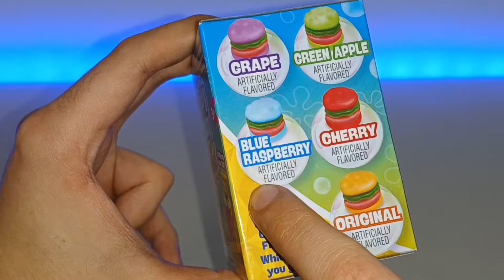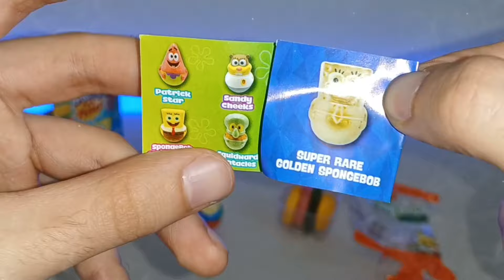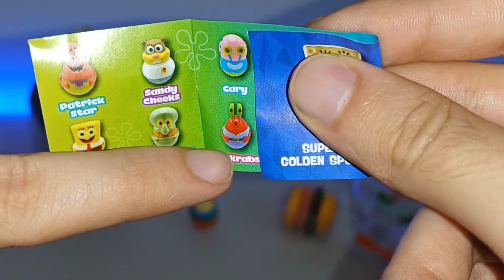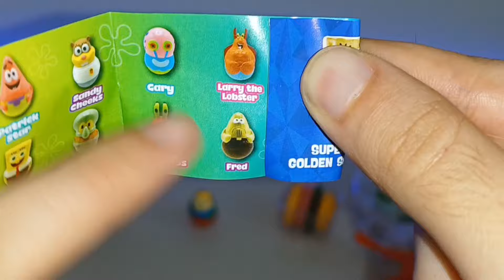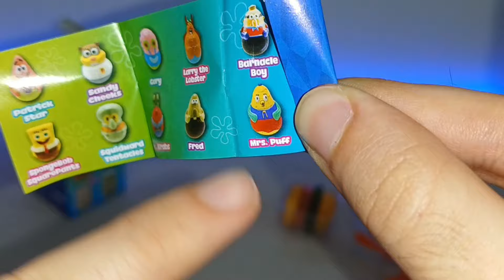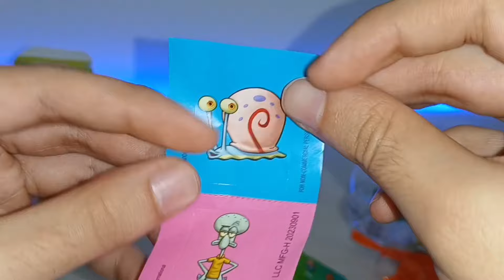Cangreburger en la Vida REAL 😱 Kinder Sorpresa BOB ESPONJA 🧽🍍 Gepxho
Pudimos probar una Cangreburguer de BOB ESPONJA 🍔